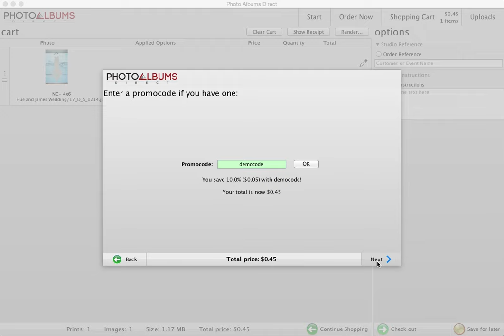Where to Enter the Promo Code in ROES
Photo Albums Direct offers an abundance of specials and deals.  Here we show you where to enter promo codes for those specials and deals.